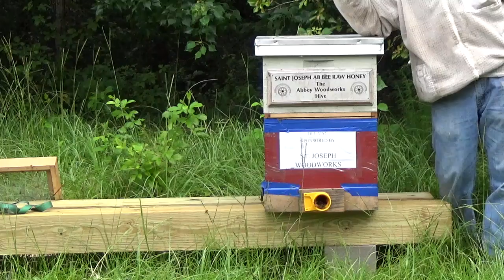Honey bees removed from a false stone wall